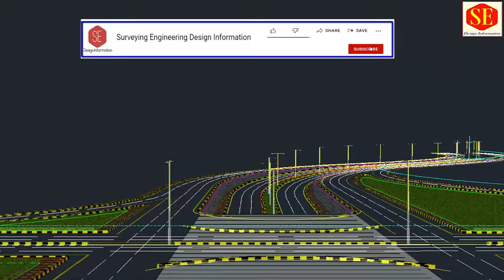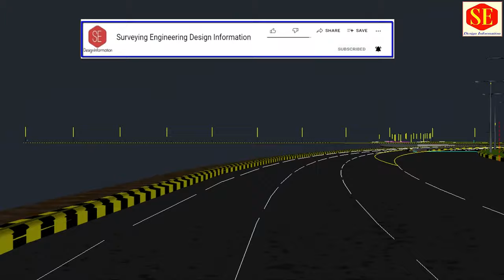3D Animation Video Clips Underpass . | Autocad 3D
This Video about 3D Visualization, Animation Short Clips For Autocad 3D Plan .
Deferent Clips on Complete Project. AutoCAD Anipath . Walk and Fly in AutoCAD.